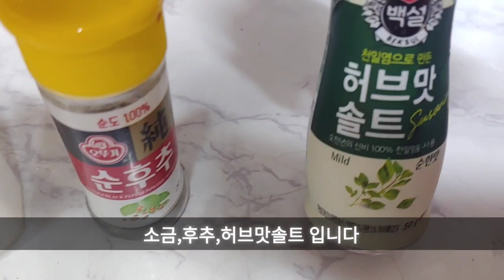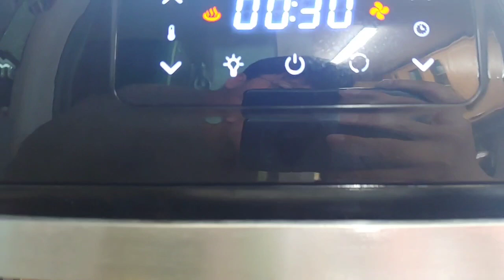에어프라이어 치킨 바베큐 통닭 만들기 요리 삼겹살 통삼겹 사용법 요리법 양념 간장 소스 통돌이 닭구이 만드는법 로티세리 회전 전기구이 숯불 양념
에어프라이어를 이용한 닭 전기구이 바베큐 요리 영상 입니다